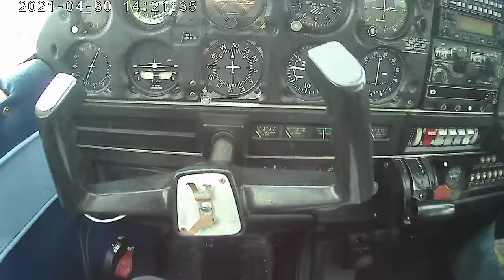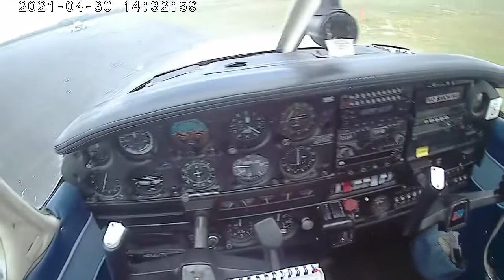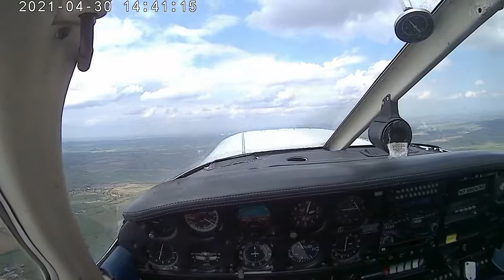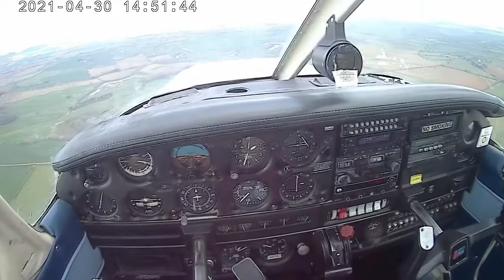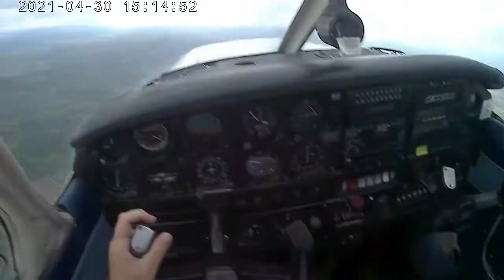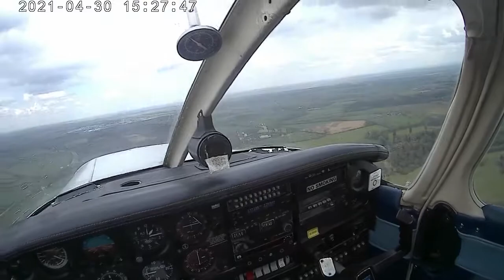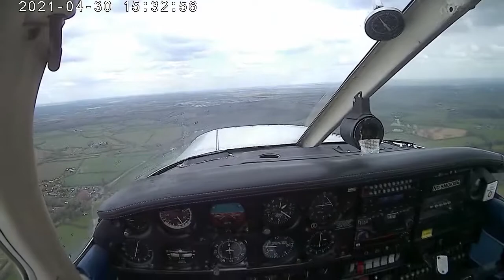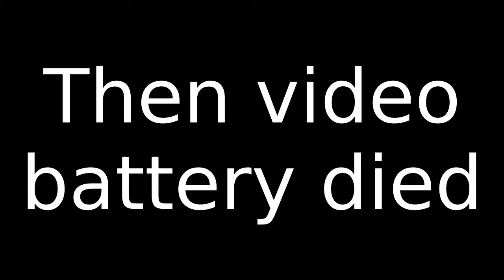⁽²⁵⁾ First 100% solo lesson, footage (🎧 radio recording)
(TOC is below)

I had few solo flying before but they all happened after instructor flying few circuits with me and then getting off the plane. This time it was different: as soon as I met the instructor in our club building, he instantly sent me away to fly completely myself solo. Just telling me what sort of exercises I should make today. And yes, to fly outside of the circuit. And then rejoining back making an overhead join approach. And preferably, not getting lost in the process (as we just discovered that I didn't book  our usual training airplane with onboard GPS, while the booked one was a bit less improved, still not having GPS installed... 😱).

Of course, it wasn't all that scarily-rapid, as the instructor told me what to look for for not getting lost, then walked me through the process of filing the logbook on taking the plane to flight. Also, he briefed me about precautions to look for at my rejoining course before landing. I was fairly confident to manage all the new topics.

The scaring part became later, when after completing all exercises and requesting rejoin info, I discovered to my horror that the runway direction had changed to the opposite (from left to right flow) while I was in the air! So, both the circuit and overhead join patterns had changed to the mirrored ones too, so half of my instructor's briefing about the approach precautions wouldn't work for me at all. I attempted to rebuild the mirrored overhead join pattern in my head but found out that I'm struggling to do it because was already too close to the airfield zone and my thoughts were all occupied by the idea of not accidentally circle against the traffic flow. So, finally decided to make series of slow turns without entering the traffic zone just to give myself more time to relax and think. It surely helped, so I completed the join without any troubles although still confused downwind's length on the right circuit patters and had to cope my touch-n-go from rather short final. But that was the least challenge to solve that day. 😄

00:00 - Ready to fly!
01:34 - Pre-start checks
04:10 - Engine start and checks
07:40 - Ready for taxi (note land-hand runway 06!)
10:15 - Power and pre-takeoff checks
14:12 - Departing
16:15 - Takeoff
18:25 - Leaving circuit
22:00 - Altitude 3200ft, finding good location for maneuvers
23:00 - Preparing for steep turns exercise
23:30 - Steep turn left
24:45 - Steep turn right
27:30 - Engine fail practice (idle throttle)
30:05 - Forced landing approach simulation
31:00 - FLP complete, go around
39:40 - Preparing for more steep turns
40:05 - Steep turn right
42:05 - Steep turn right (pointing to Silverstone)
42:50 - Just flying a bit around the area
52:10 - Initiating re-join
53:00 - Second attempt: Initiating re-join (this time is right-hand runway 27!)
53:40 - Still confused on pattern change, taking time by circling around
56:55 - Entering overhead zone
59:25 - Reaching deadside
1:01:10 - On downwind, pre-landing checks
1:02:55 - Baseleg turn, just realized that circuit was too tight
1:02:40 - Still made a short final, just a bit fast
1:05:00 - Proper downwind this time (but tight baseleg)
1:07:35 - Another short final (and bounced)
1:12:55 - And again (two bounces), finally realized making the final longer
1:16:35 - Proper baseleg but crossing with another plane on final, go around
1:17:47 - Battery died, skipped forward to shutdown audio
1:17:55 - Shutdown (audio only)